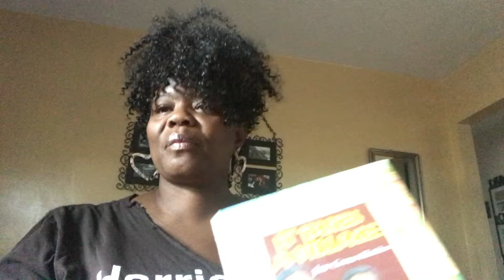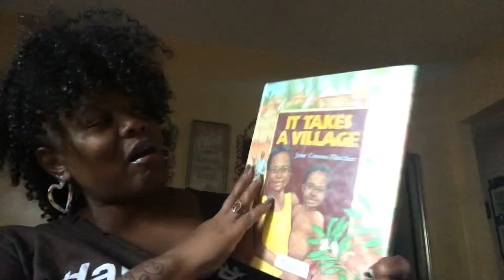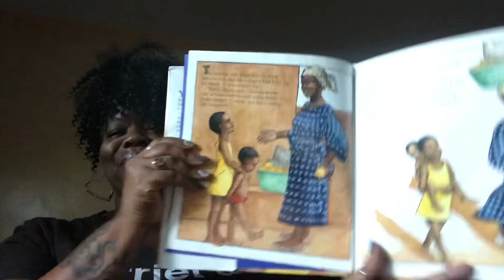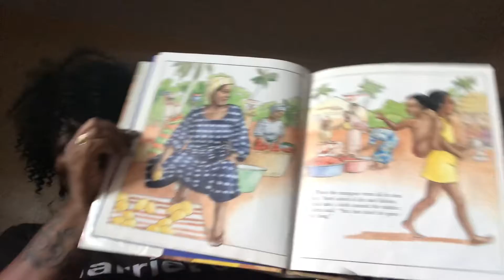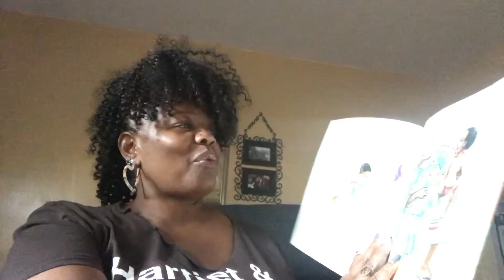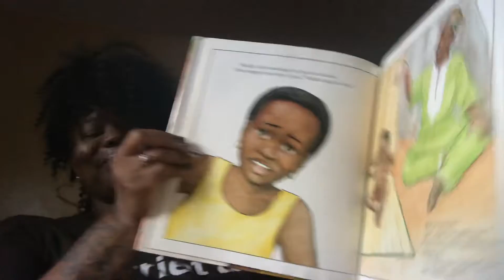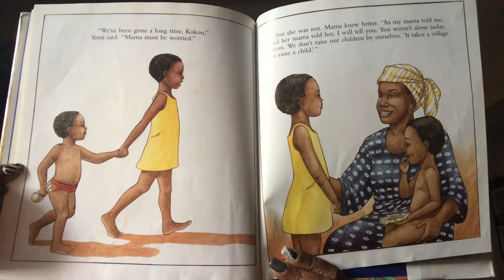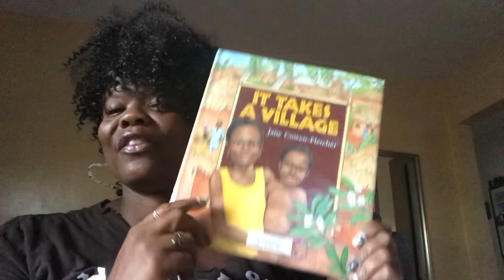Story Time with Ms. K: “It Takes A Village”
Our Community Reads Founder, Kallista Marie
Children's literacy that celebrate diversity and empower..